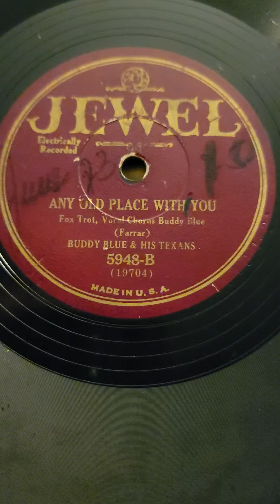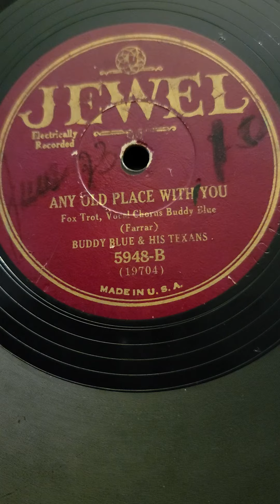Any Old Place with You - Buddy Blue & his Texans Jewel Records #5948 1930